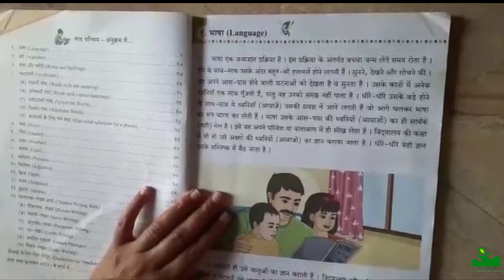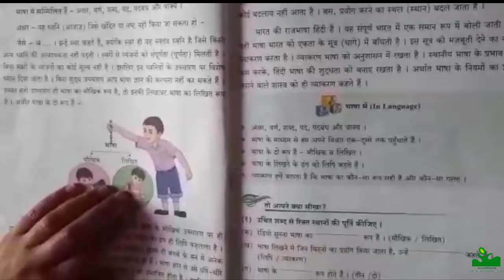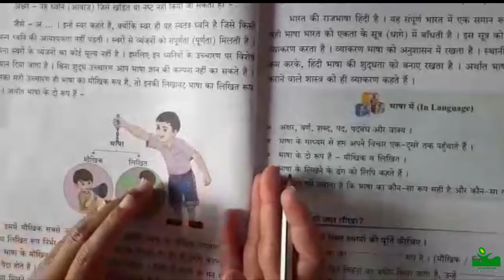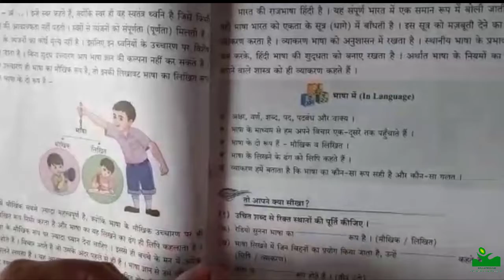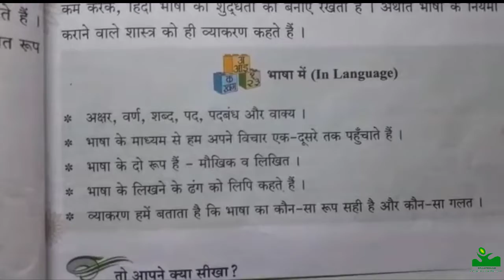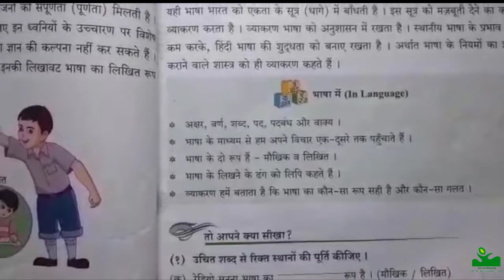Grade 2 Hindi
Hindi Chapter- Bhasha aur Lipi
For Grade 2
Manthan School, Rudrapur